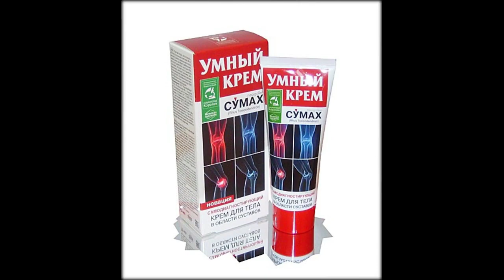Сустапрайм крем для суставов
- уникальный интернет-магазин. Купите крем для суставов по выгодным условиям.